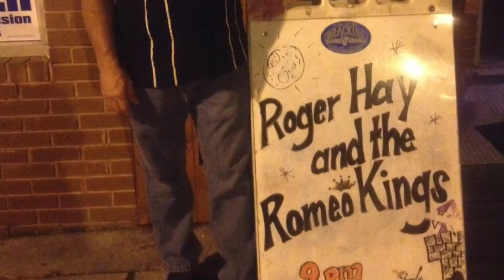Romeo Kings+ Get Away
This is one of eight Romeo Kings scratch tracks preparing for the CD release of Majestic.
These scratch tracks have Roger Hay on guitars & William Butler on vocals.
The pictures are from Hanover Fist and Romeo Kings bands, with some added solo portraits.